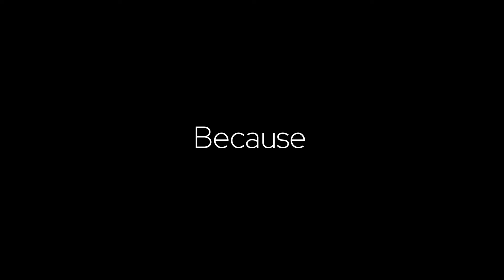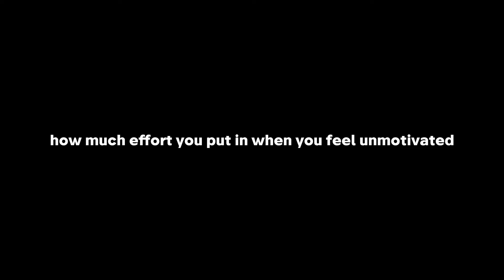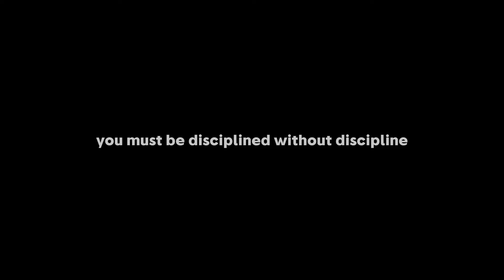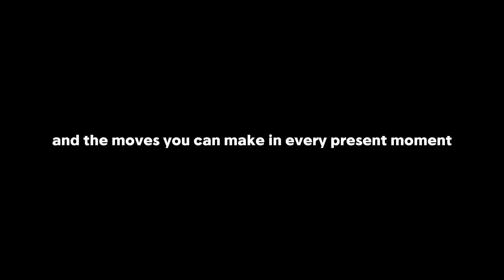Before you watch another motivational video, you need to hear this…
I hope this was valuable.